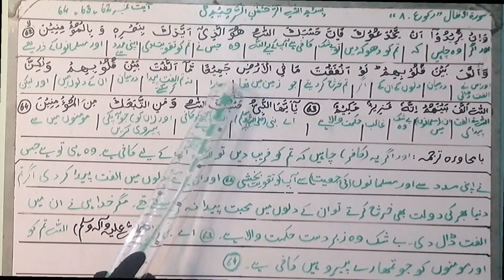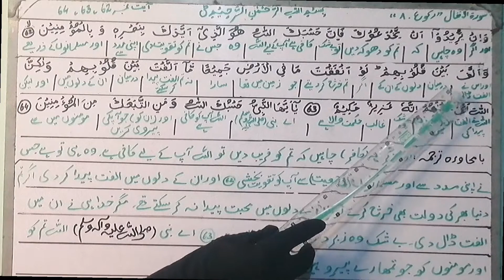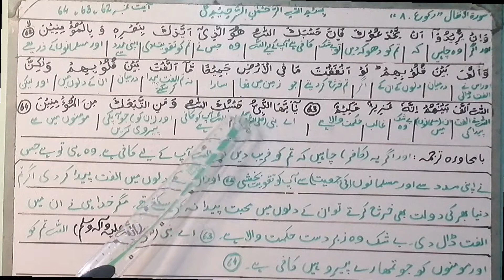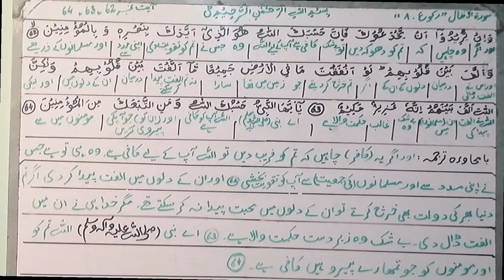Surah Al Anfaal rakoo no.8 | Ayat no.62,63,64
السلام علیکم!
ناظرین آج ہم بفضل خدا سورۃ الانفال کے رکوع نمبر 8 میں سے آیت نمبر 62،63،64 کا لفظی وبامحاورہ ترجمہ سیکھیں گے انشاءاللہ العزیز.